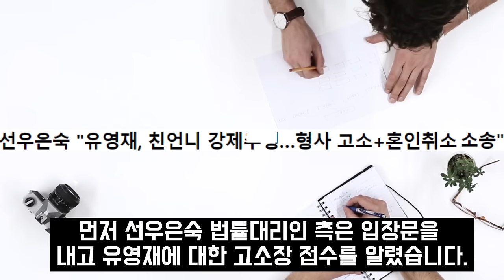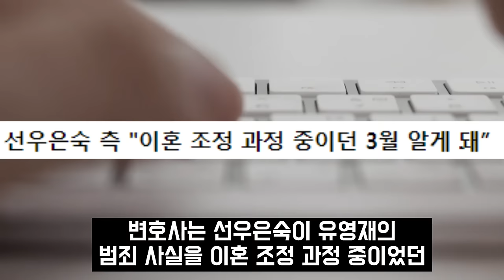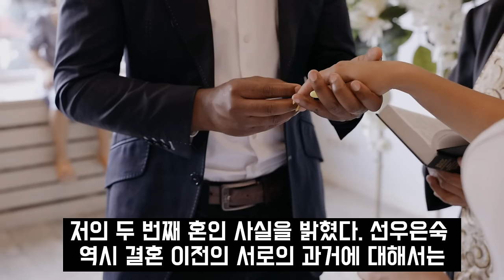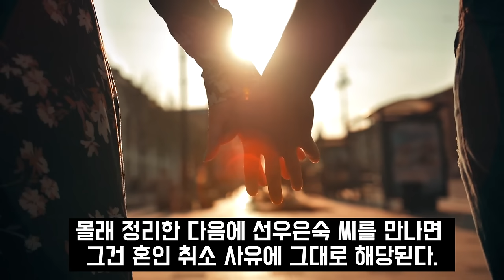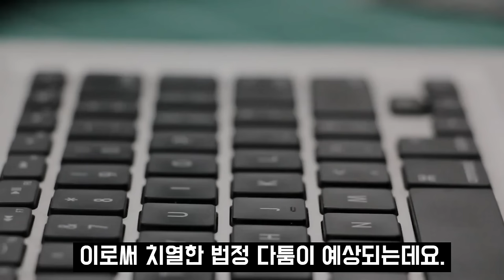선우은숙 언니 유영재 희롱 CCTV 영상 충격공개! 결국 유영재 잠적 후 두문불출